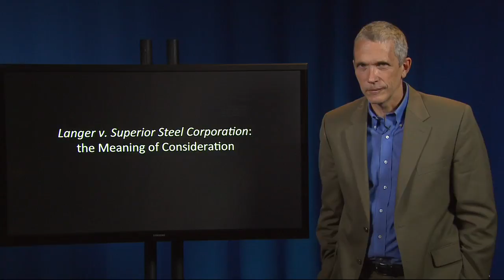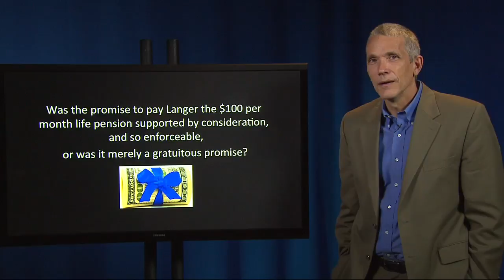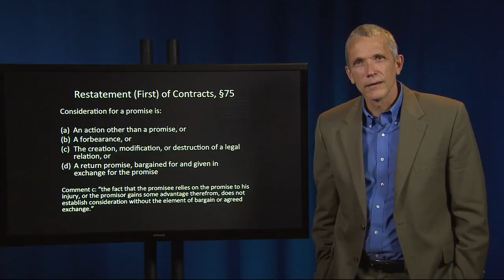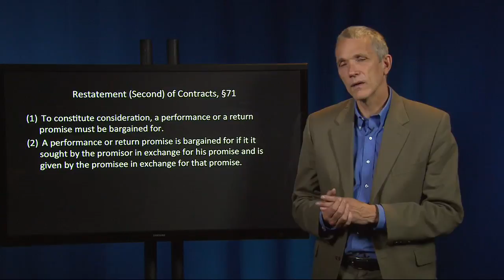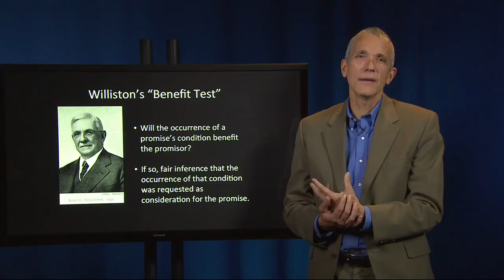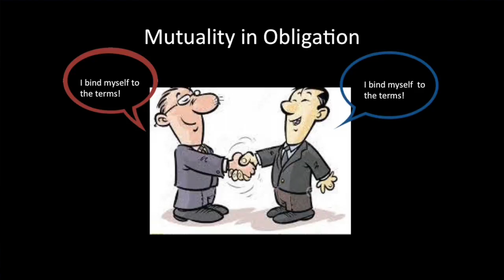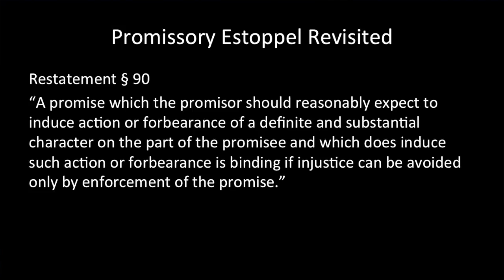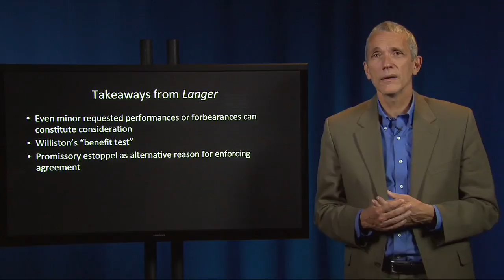Contract Law 9 I Langer v Superior Steel (repudiated pension)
I. CONSIDERATION AND ITS SUBSTITUTES
THE CONSIDERATION DOCTRINE

  A. Promise Plus Consideration

Langer v. Superior Steel (repudiated pension) To access case file, copy and paste link into browser